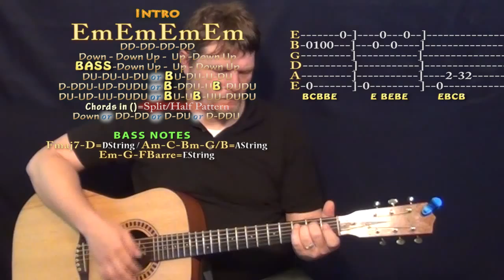Commas (Future) Guitar Lesson Chord Chart with TAB licks